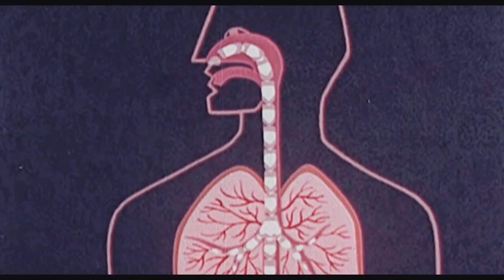JRED - The DJ Got Us Fallin' In Love - Usher, Zac Efron, Emily Ratajkowski (We Are Your Friends)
Copyrights (Video Footage):
Warner Bros. Studios.

Copyrights (Music) :
Artist(s): Usher (Feat. Pitbull)
Producer(s): Max Martin; Shellback
Released: July 13, 2010
Label: LaFace; Jive

The owners of this content may remove this video at anytime.